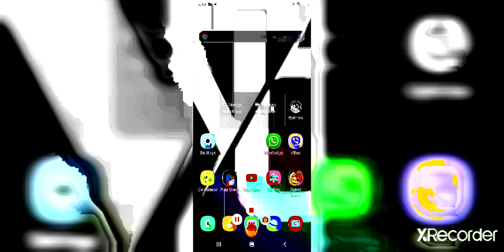NaSteF-IMAMO MI LOVE-(OFICIAL MUSIC VIDEO)